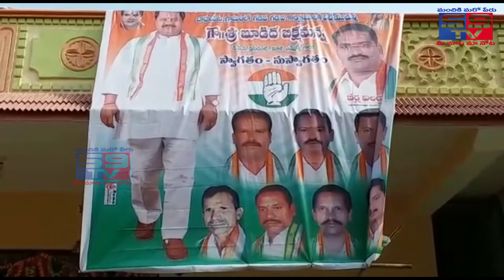S9TV News Bulletin | 03-04-2018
Watch S9TV News Bulletin | 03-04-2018